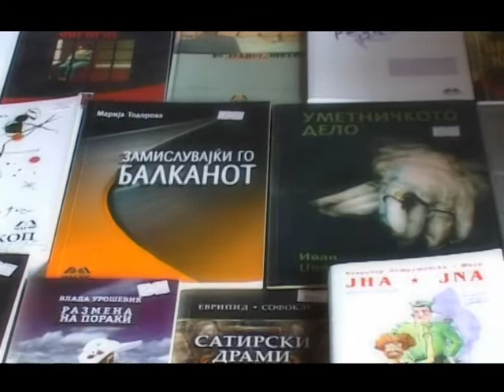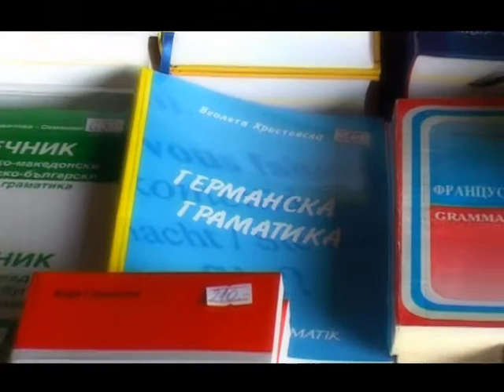ТВ ТЕРА - Започна 10-тото издание на саемот на книга